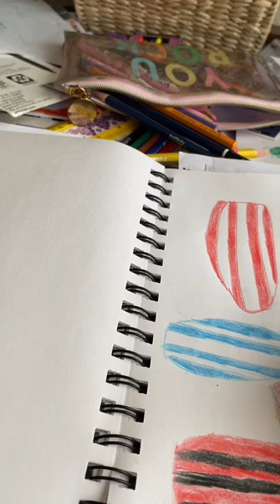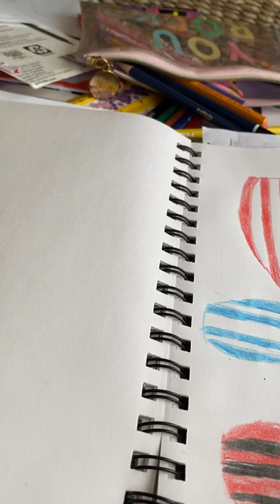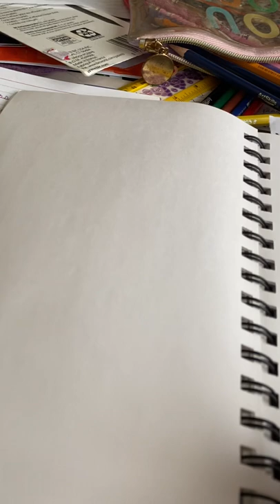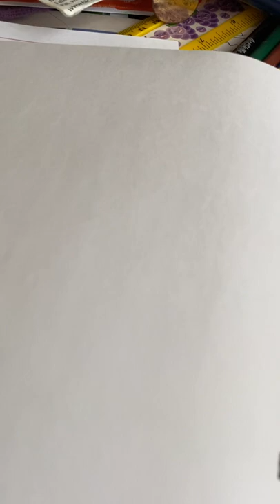Like this please! Surfboards